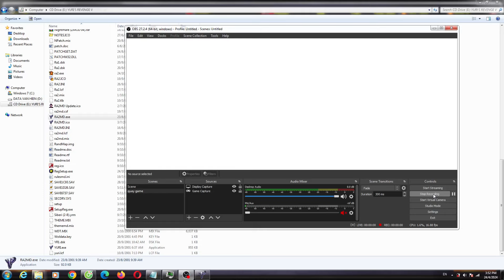Yuri's Revenge Red Alert 2 Mine Your Bussiness Version 3 Extra Hard AI Enemy